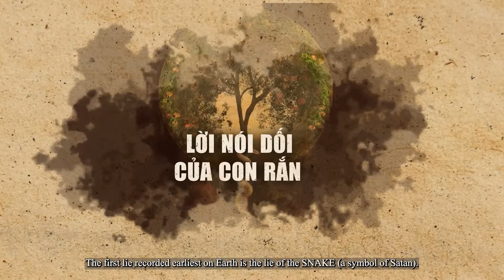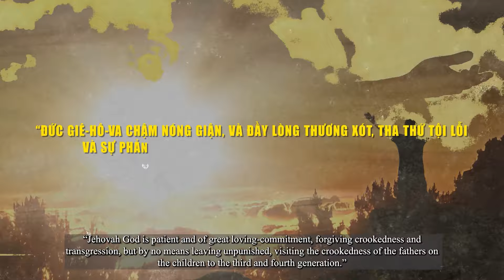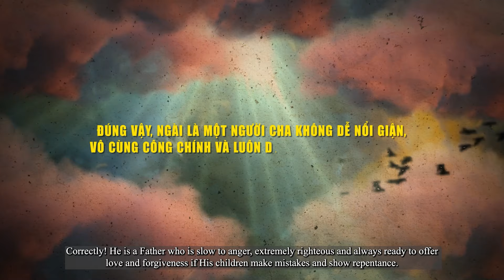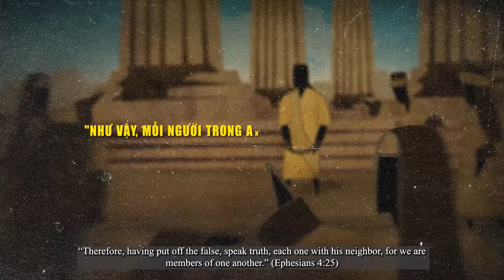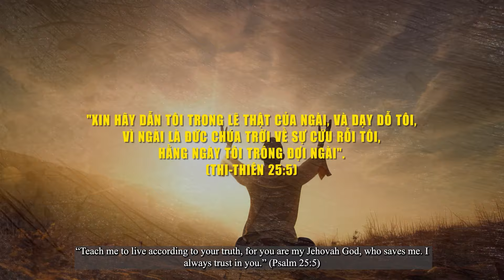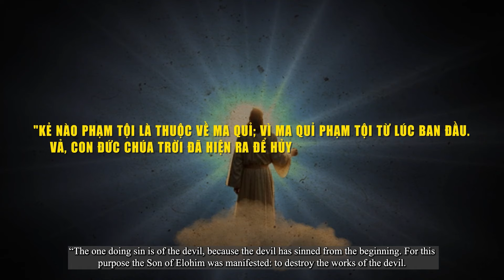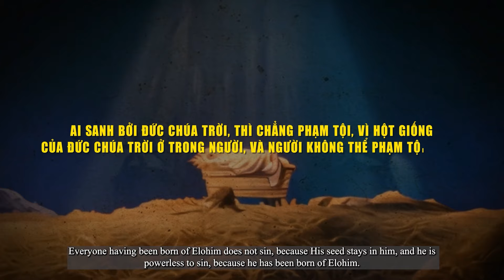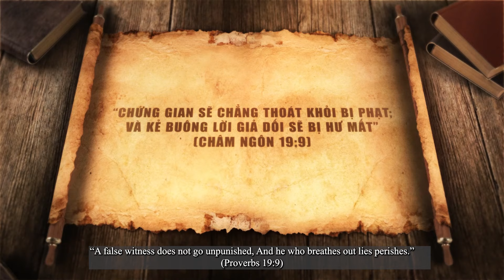Kinh Thánh viết gì về nguồn gốc và hậu quả của nói dối?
Trên đời này có ai dám tự nhận mình chưa bao giờ nói dối không? Chắc chắn là không!
Con người chúng ta luôn được dạy là phải sống trung thực và thành thật. Vậy tại sao con người lại nói dối?
Lời nói dối đầu tiên bắt nguồn từ khi nào? Và Kinh Thánh viết gì về nguồn gốc và hậu quả của nói dối?

Hãy xem hết video này để có được câu trả lời.

- Video: Sự Lừa Dối Tâm Linh Đằng Sau Phong Tục Thờ Cúng Tổ Tiên Người Việt
- Video: Bí mật về ngày sinh thật của Chúa Giê-xu bị che giấu hơn 2000 năm

💌 Name: Leon De YHWH
© Bản quyền thuộc về Leon Tran
© Copyright by Leon Tran ☞ Do not Reup